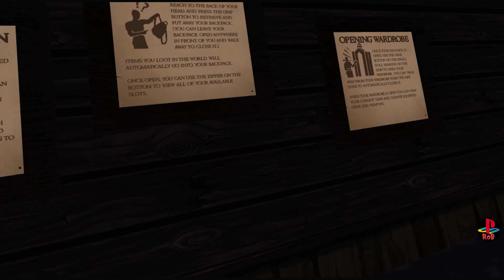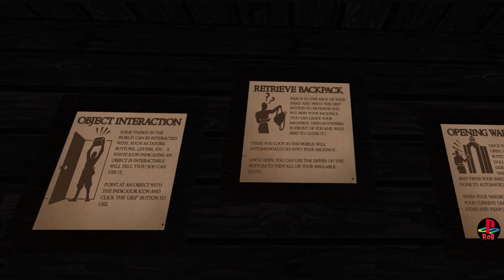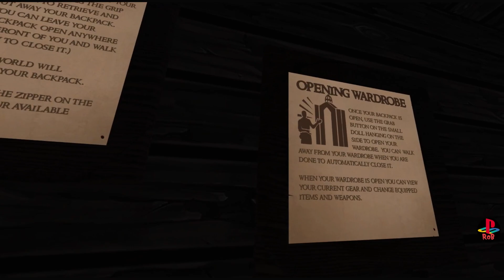Ilysia - Fantasy MMORPG VR- BETA 1 - Part 0